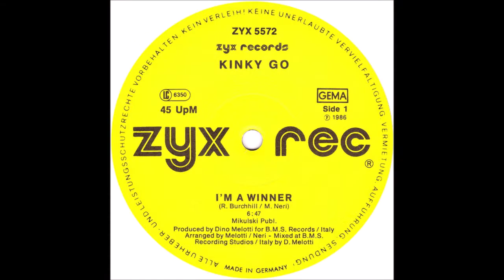Kinky Go - Gimme The Love (USSR Remix)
The Best Remix!